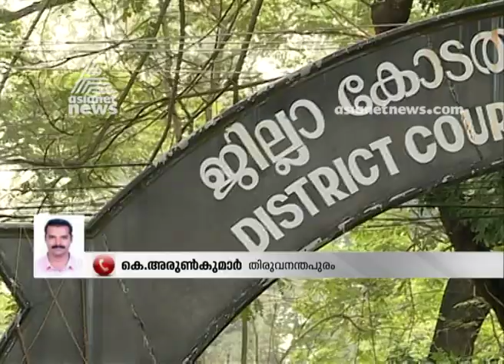വ‌ഞ്ചിയൂർ കോടതിയിലെ അഭിഭാഷകർക്കെതിരെ നൽകിയ കേസ് മജിസ്ട്രേട്ട് ദീപ മോഹൻ പിൻവലിച്ചു